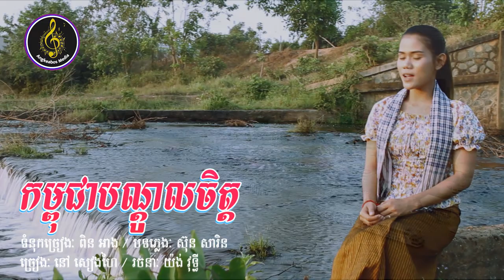កម្ពុជាបណ្ដូលចិត្ត , នៅ សៀងហៃ / khmer song / Cambodian song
បទ៖​ កម្ពុជាបណ្ដូលចិត្ត
និពន្ធទំនុកច្រៀង៖ លោក ពិន អាង
សម្រួលបទភ្លេងថ្មី៖ លោក ស៊ុន សារិន
ច្រៀងដោយ៖ នៅ សៀងហៃ
Song : Cambodia my love
Writer & Melody : Mr. Pin Ang

💻​​  Computer Spec:
Dell: Core i5  (4gen)
RAM: 4G
SSD : 256G
HDD: 1T

- Sony Vegas

OPPO Reno4
RAM 8G
Storage 128G

Cooperate:
Thanks! 🙏🙏🙏